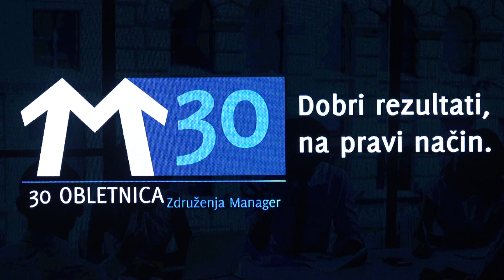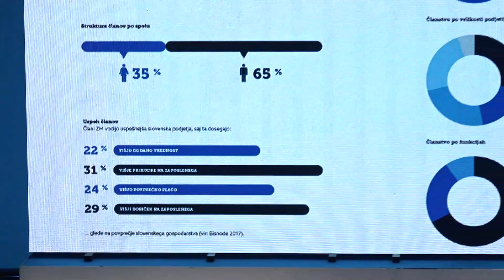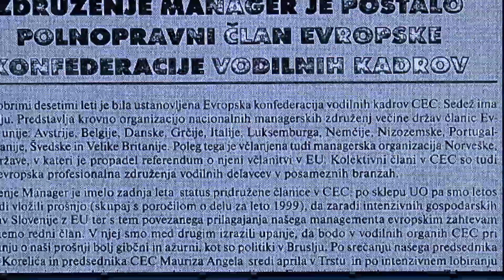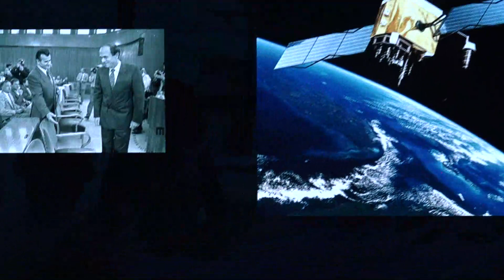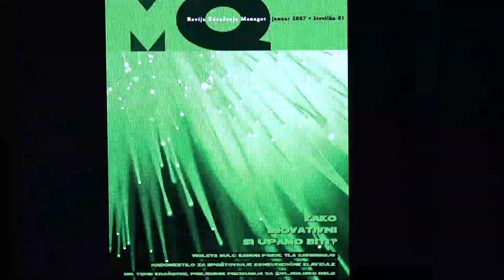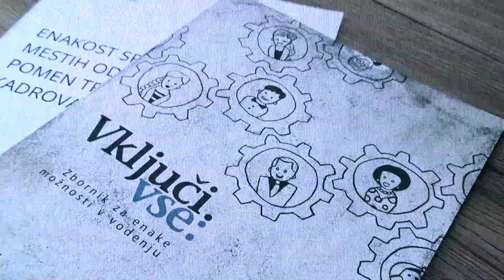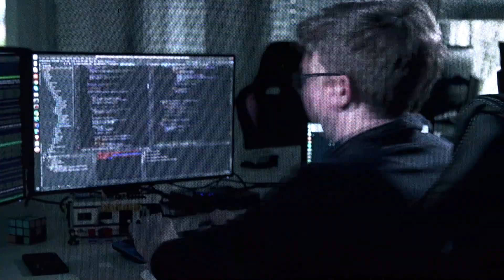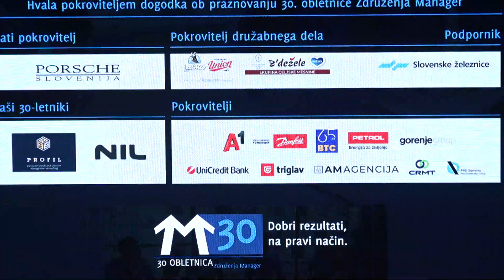30. obletnica Združenja Manager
Združenje Manager se je na slavnostni prireditvi ob 30. obletnici delovanja, ki je bila 29. maja 2019 v Linhartovi dvorani Cankarjevega doma, zazrlo v bogato zgodovino združenja ter pozornost usmerilo v prihodnost in vizijo delovanja združenja. Vrnili smo se v dvorano, kjer se je zgodba združenja 18. maja 1989 tudi začela z ustanovnim zborom Društva poslovodnih delavcev Slovenije.